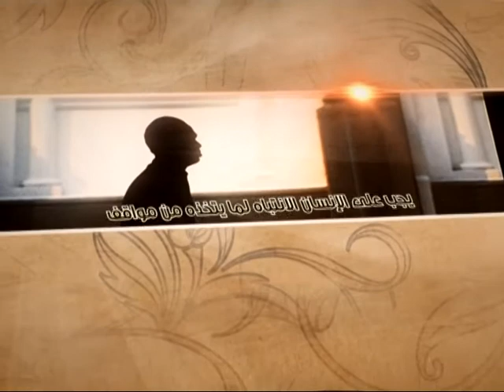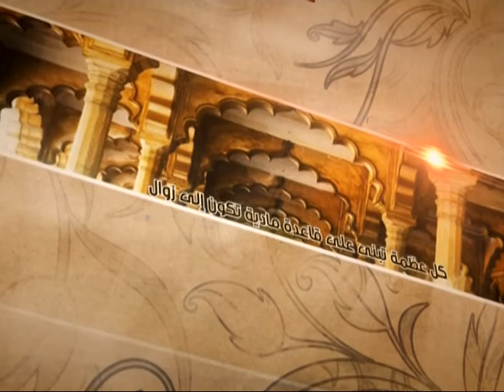العبقات - عرض الإسلام - آية الله الفقيه السيد محمد رضا الشيرازي رحمه الله